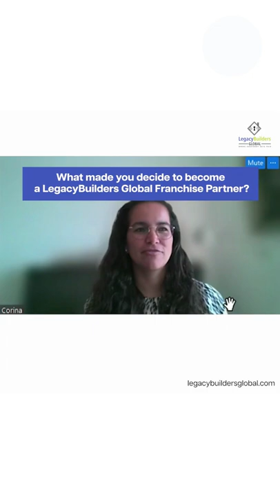What made Corina decide to become a LegacyBuilders Global Franchise Partner?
As an entrepreneur, Corina wants to leave a legacy and that's one of the reasons why she chose to be a Franchise Partner with LegacyBuilders Global.